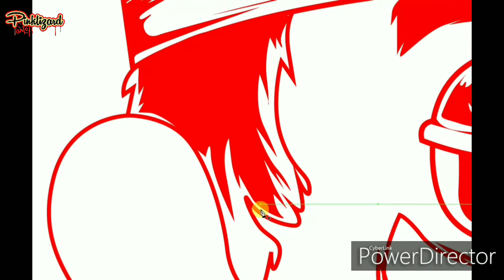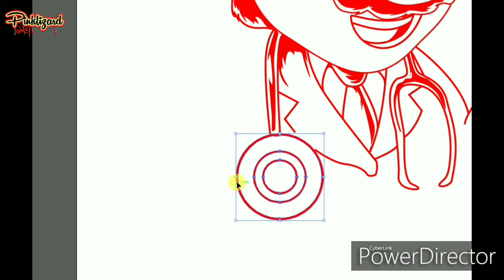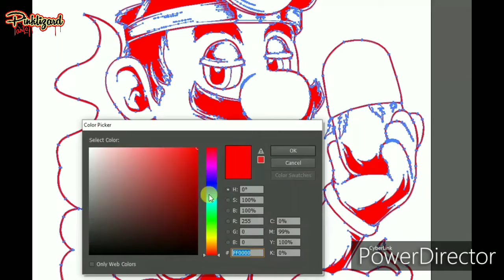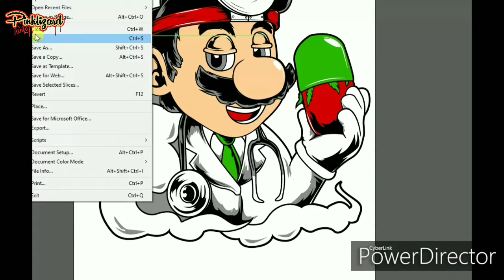dr mario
triskelion